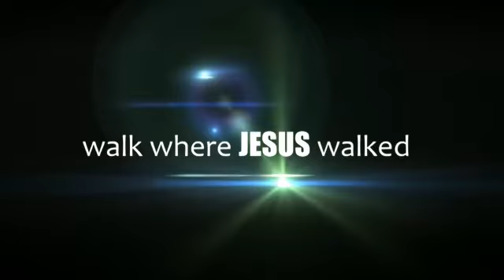Gospel Tours|Holy Land|Israel,Egypt,Jordan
10 days 13 days package